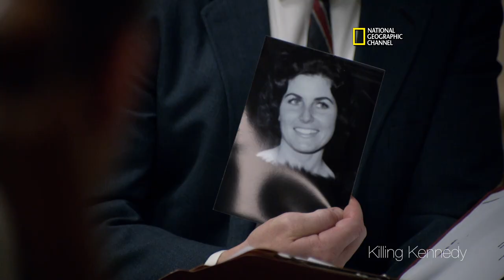Jack Noseworthy Demo Reel 2013